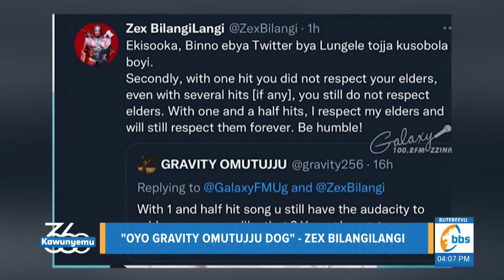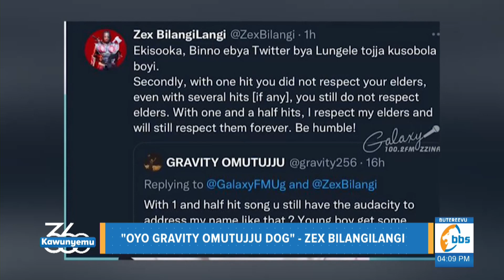ZexBilangilangi atabukidde Gravity okumanyiira Bobi, Gravity kyamukoze kika